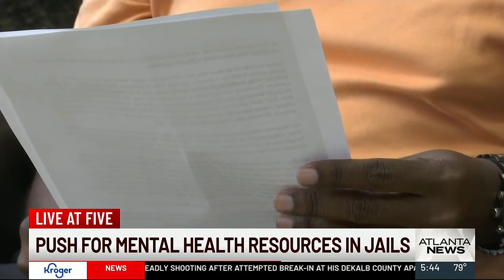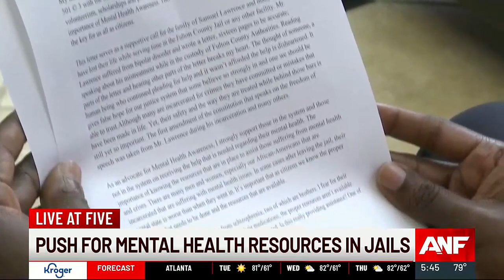Metro Atlanta nonprofit pushes for mental health resources at Fulton County Jail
The Fulton County Sheriff’s Office said most mental health services are offered by their provider, Naphcare, a team of licensed mental health professionals.